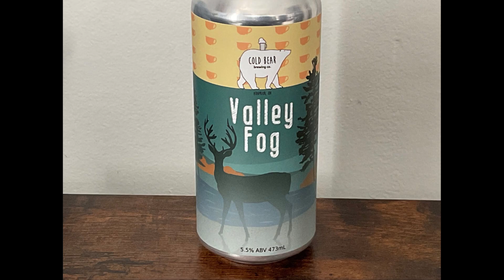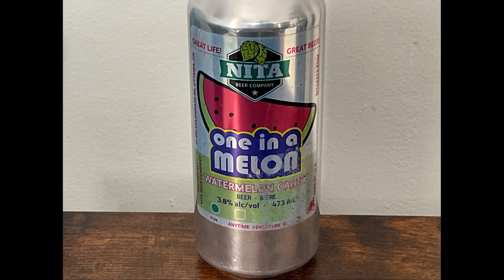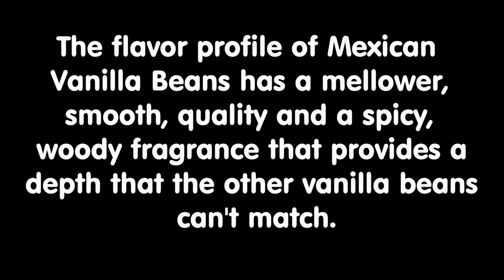Beers With Mech-Sized Flavours!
Our latest beer-venture! Kissing Strange Dads! Gratuitous Mention of Legal Eagle! A Beer For Jean Luc Picard? The “Martin Luther” Effect! Obscure Reference to “Hogan's Heroes”! Bunion Berries! John Cougar Melonhead! Gilbert Gottfried Imitation! A Weird Obsession With Idris Elba! And, of course, beer! On tap:

“Valley Fog”, a Mexican Vanilla Bean & Earl Grey Tea Flavoured Beer from Cold Bear Brewing
"One In a Melon", a Watermelon Candy Bee from Nita Beer Company